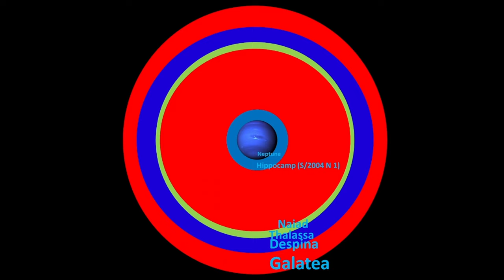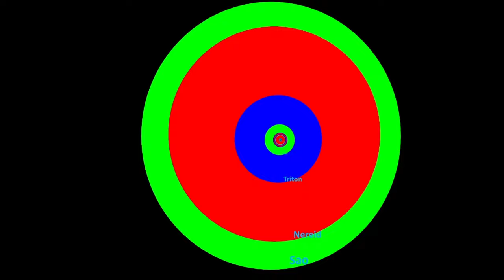Neptune's Moons Orbital Distance Zoom Out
Hi! I made a zoom out of Neptune's moons orbital distance. Neptune is a planet with 14 known/discovered moons. each one having a certain name
they are

S/2004 N 1 (Hippocamp)

Psamathe

Neried

Galatea

Naiad

Despina

Sao

Proteus

Triton

Neso

Thalassa

Larissa

Laomedeia

INFO FROM
Wikipedia